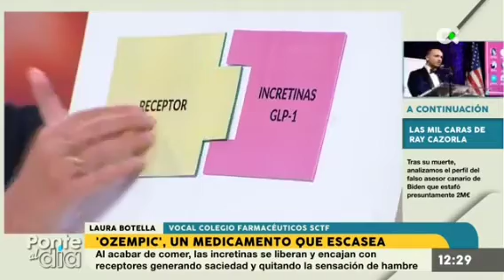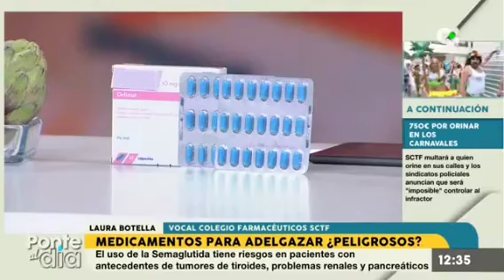Las dietas milagro no existen. Cuidado con lo que usas para adelgazar. 12/01/23